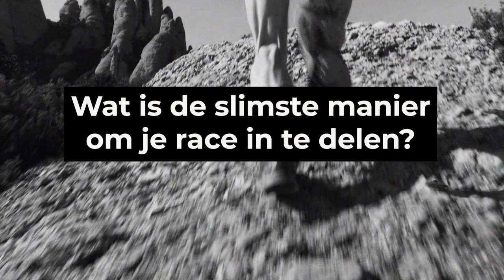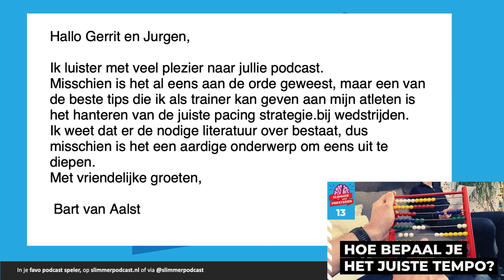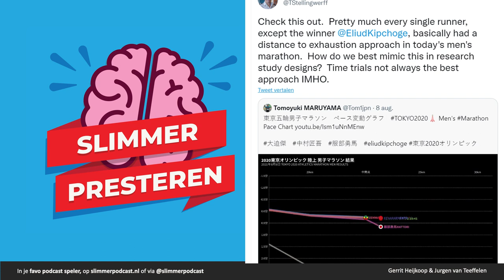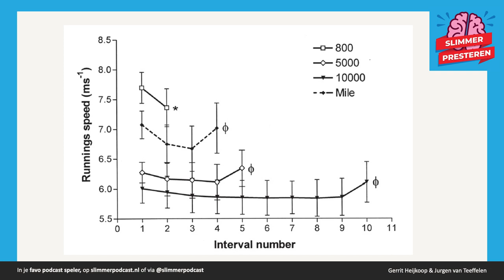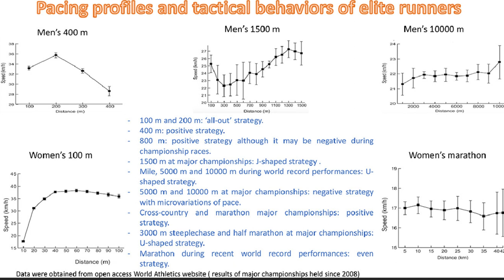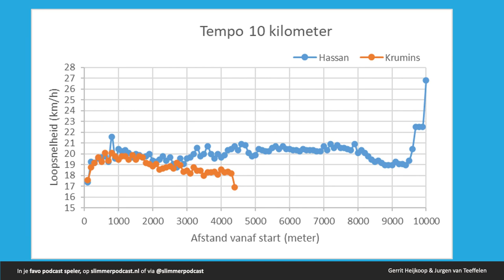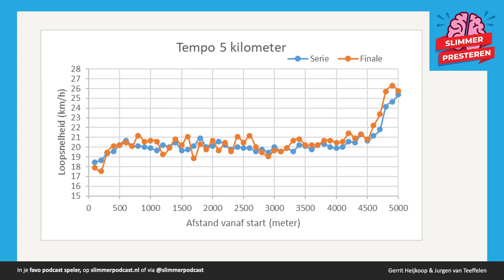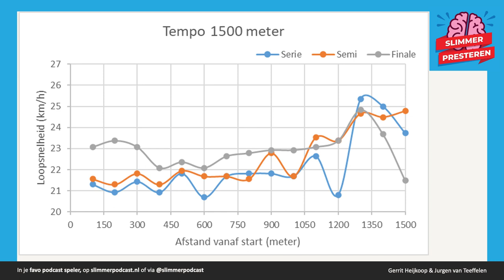#71 Wat is de slimste manier om je race in te delen? | Slimmer Presteren Podcast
Dit is de 71e aflevering van de Slimmer Presteren Podcast, over sport, onderzoek en innovatie. In deze aflevering hebben Gerrit en Jurgen het over "Wat is de slimste manier om je race in te delen?"

INLEIDING:
Hard of behoudend van start gaan, wel of niet overhouden voor de finish: de Olympische Spelen in Tokio gaven een mooi inkijkje in de racestrategie die verschillende topatleten hanteren.
Welke aanpak levert het meeste succes en waarom?

Review uit 2020 waarin alle racestrategieën op een rij zijn gezet